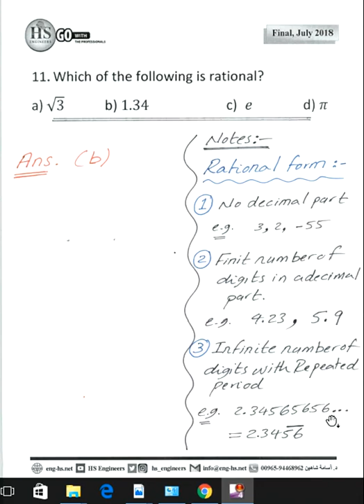12 Pre Calculus Final July 2018 Q11